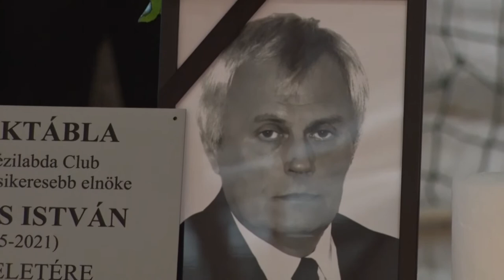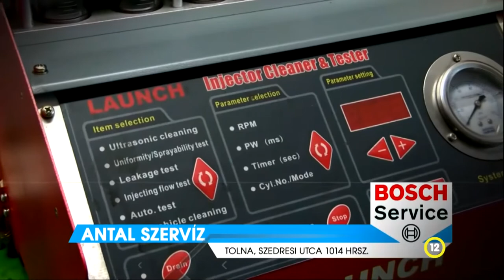Thelena magazin - Tolna 20211006